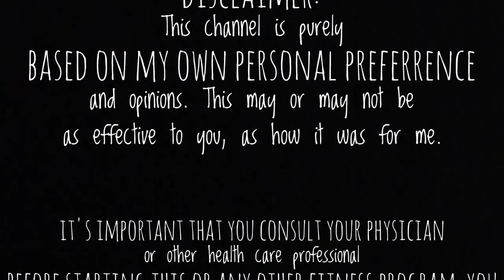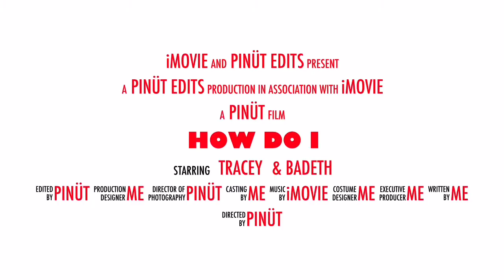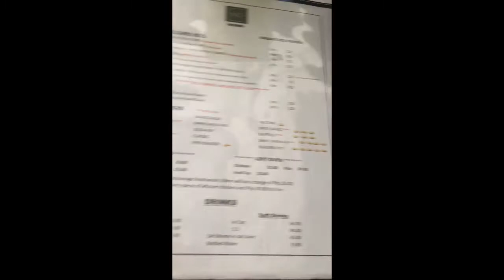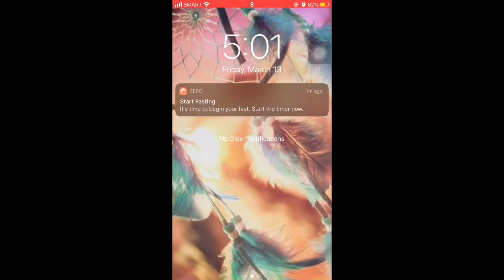Cheat Day (side content)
Reward yourselves for a job well done at keeping up with your diet program.